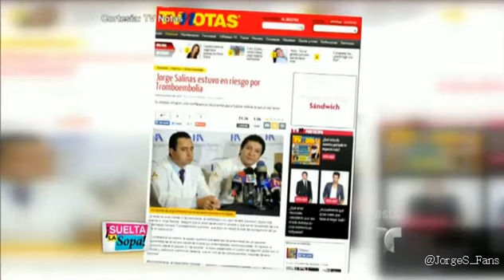Nota Jorge Salinas SLSP 18.02.15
Reaccion de Jorge Salinas al enterarse del fallecimiento de Lorena Rojas